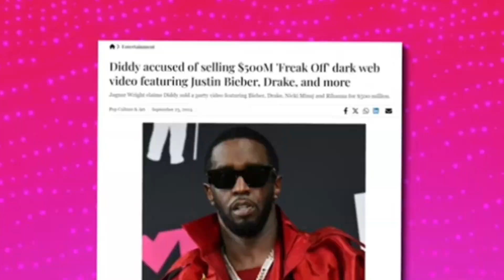THE FEDS EXPOSE JAY Z & OTHER CELEBRITIES INVOLVED WITH DIDDY 😲